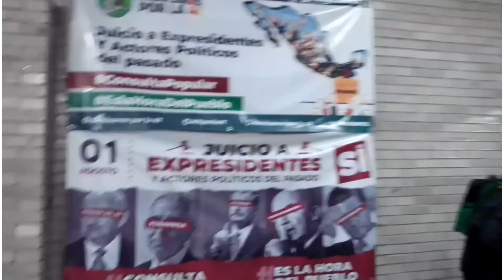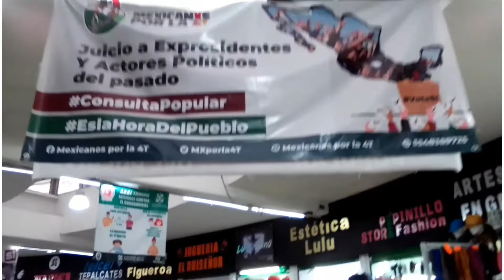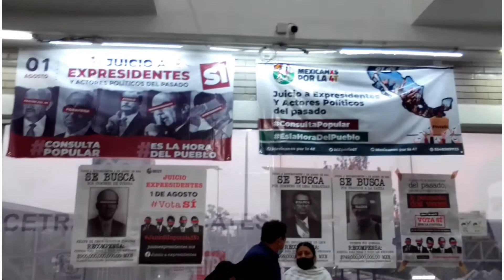MAÑANA 1 DE AGOSTO PARTICIPA -EJERCE LA DEMOCRACIA - ES TU DERECHO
CHICOS ES IMPORTANTE QUE COMO MEXICANOS HAGAMOS NUESTRO VALOR CIVIL , POR MUCHOS AÑOS AL PUEBLO NO SE EL CONSULTABA NADA ,  HOY ESTO ESTA CAMBIANDO , COMO MEXICANOS TENEMOS EL DERECHO A QUE SE NOS CONSULTE , LO DICE NUESTRA CONSTITUCION, HAGAMOS UN MEXICO MEJOR , JUNTOS TENEMOS QUE LOGRARLO , MAÑANA 1 DE AGOSTO SAL A VOTAR Y CONTESTA LA PREGUNTA DE LA CONSULTA , HAGAMOS QUE NUESTRA DEMOCRACIA SE FORTALESCA.